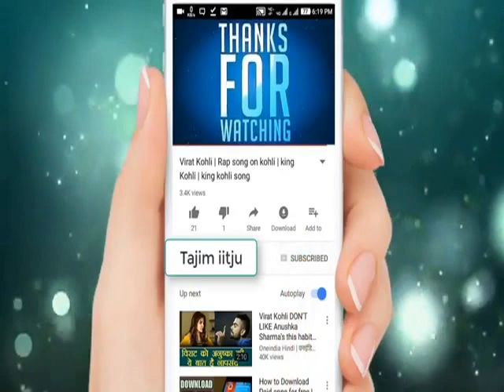12th Busniess Studies